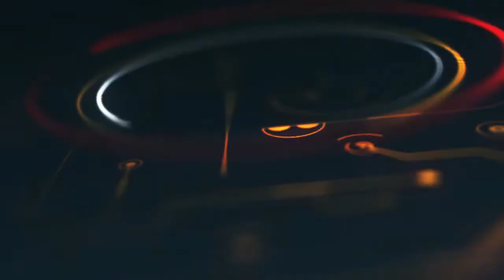Los deportes con Miguel Ángel Peña